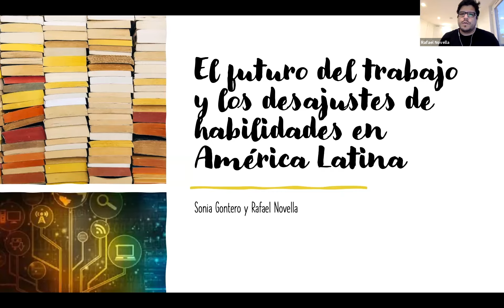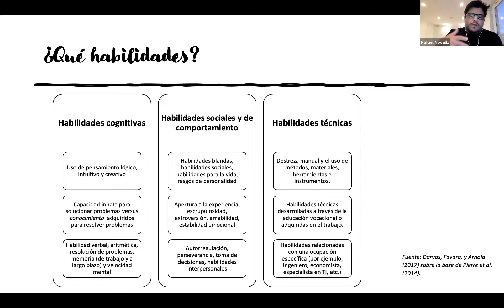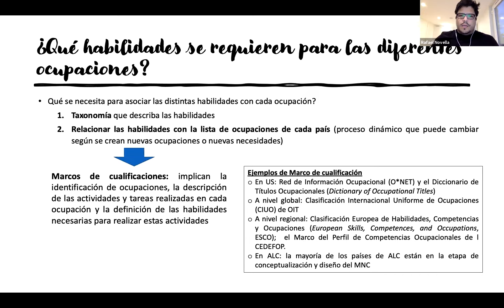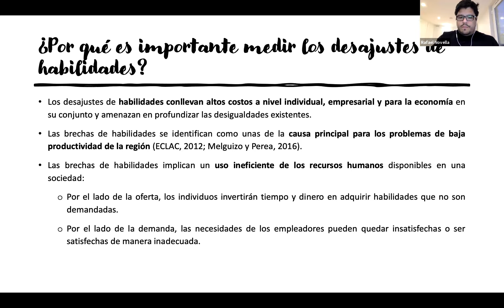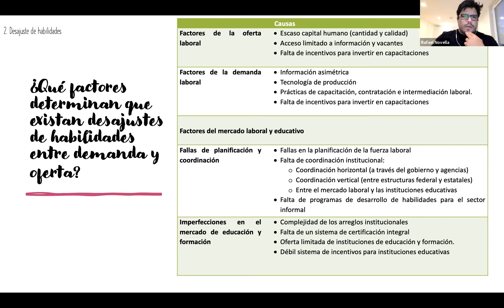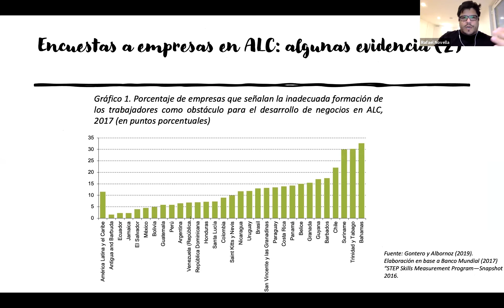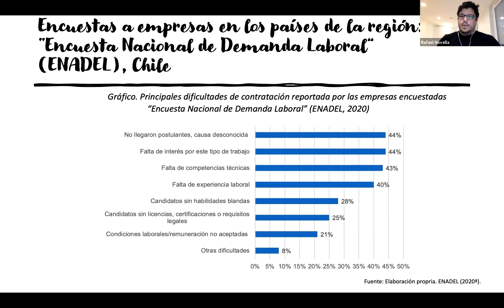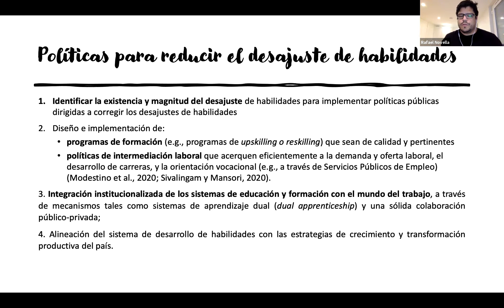Presentación Rafael Novella – Seminario internacional sobre informalidad laboral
Presentación de Rafael Novella, Consultor de la CEPAL, en el Seminario internacional "Informalidad laboral: Desafíos frente al cambio tecnológico, la desigualdad territorial y el imperativo de la protección social" realizado los días 6 y 7 de octubre de 2021, en el marco del proyecto “Transformaciones tecnológicas en América Latina: promover empleos productivos y enfrentar el desafío de las nuevas formas de empleo informal”.